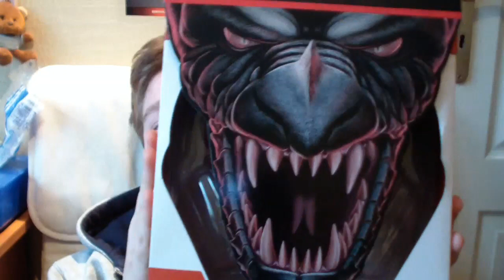Q&A ze Speciala na 1000 subskrybcji cz.1